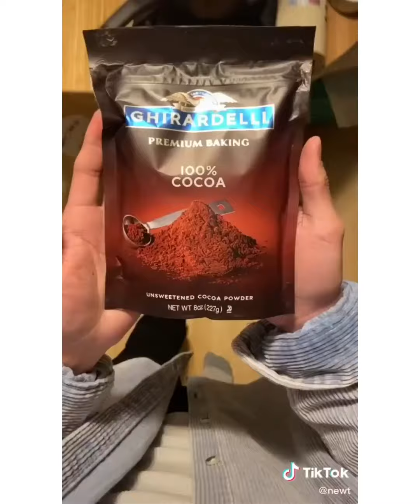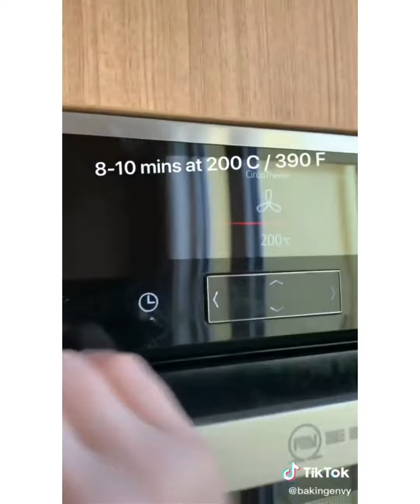yummy chocolate dessert tiktok compilation ||satisfying chocolate cakes and dessert 🍰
tiktok complications
tiktokviral
dessert
dessert cake